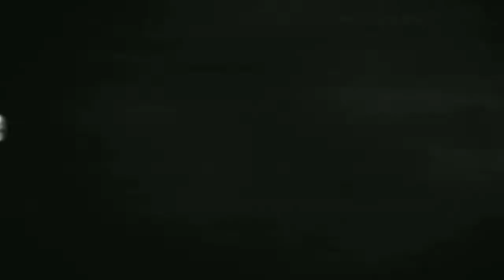नईनवेली दुल्हन पति को दूध में नशीली गोलियां मिलाकर प्रेमी के साथफरार होगई bride elopedwithboyfriend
नई नवेली दुल्हन पति को दूध में नशीली गोलियां मिलाकर प्रेमी के साथ फरार हो गई

शादी के अगले दिन दुल्हन के फ़रार और उसके कारनामे की खबरें तो आपने कई बार सुनी होगी,लेकिन इस बार दुल्हन ने भागने की जो तरकीब अपनाई है उसे देखकर वाकई सब के होश उड़ गई है।मामला संभल का है,सदर कोतवाली इलाके में तीन महीने पहले शादी करके आई नई नवेली दुल्हन पति को दूध में नशीली गोलियां मिला कर पिलाने के बाद आधी रात को दो मंजिले माकन से साड़ी के सहारे कूदकर प्रेमी के साथ फरार हो गई।लुटेरी दुल्हन पति के घर से 70 हजार की नकदी और लाखों के जेवर भी ले गई,सीसीटीवी कैमरे में कैद दुल्हन की प्रेमी के साथ फरार होने की तस्वीरें वायरल हो रही है।ब्यरो रिपोर्ट तेहेलेका टीवी न्यूज़,,

  # The new bride ran away from her lover's #

husband by mixing intoxicating pills in milk.#

   # Teheleka tv news channel #